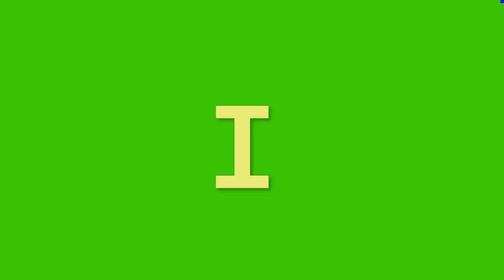Alfabeto fonético português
Olá amiguinhos, esse é apenas o alfabeto fonético. Para ajudar na alfabetização das crianças pequenas, o ideal é amostrar o vídeo às crianças em idade pré-escolar uma vez por dia.   Alfabeto fonético português